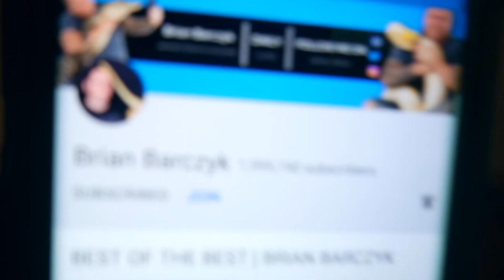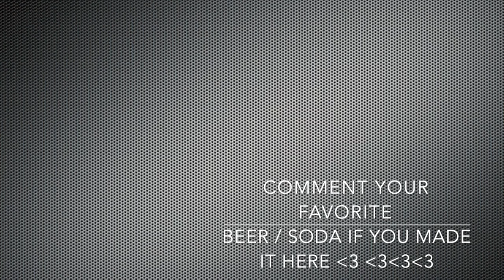INTERVIEW WITH MYSELF! AND A BIG PROJECT REVEAL! (vlog 60)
Join "Reptile Keepers For Brian Barczyk" Below!!

Here it is guys! The "long awaited" Q&A Video! And a some what special reveal, I put a lot of work in to that terrarium, I hope y'all enjoy!

ANDYGABBS

ANDYGABBS